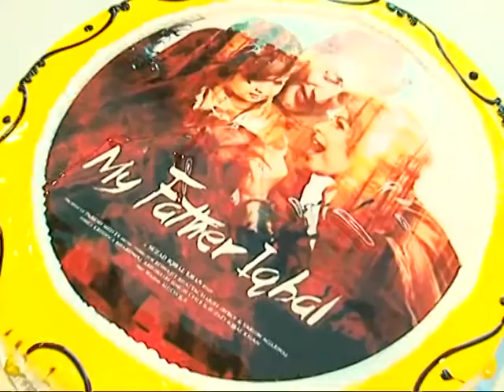FILM MY FATHER IQBAL TRAILER LAUNCH WITH STAR CAST 3